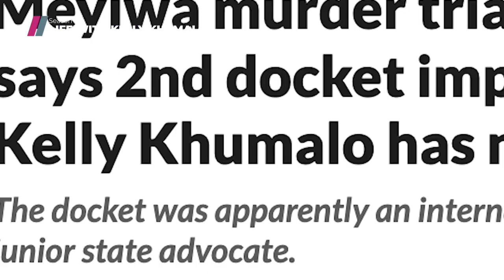Life With Kelly Khumalo Season 3 | Episode 7 trailer | Exclusive to Showmax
If ever there was a silver lining, it's definitely in episode 7 of LifeWithKellyKhumalo! While she's under heavy scrutiny over the SenzoMeyiwa case, she receives a message that Senzo is watching over their daughter, Thingo. And, the lovely little lady in question makes an adorable appearance in this episode – catch it on Tuesday!

Showmax is a streaming service that bundles the best of African and international entertainment with live sport from SuperSport on Showmax Pro. For a single monthly fee, get unlimited access. Start and stop when you want. No ads. Cancel anytime.